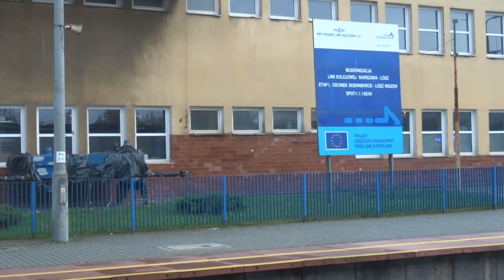Ciepłe pociągi na stacji Skierniewice w tym Zielony Czapaj i Gama Alza Cargo 30.10.2022 cz.1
Ten dzień był zupełnie bardzo ciepły dosłownie jak latem. Temp. wskazywała 16/17 st. w cieniu a tak mogło być więcej.
Material będzie podzielony na 2 części, gdyż chciałem zrobić odc. przy nowych oświetleniach LED, ale to zobaczycie już niebawem a dziś publikuje materiał, który nagrałem od ok. godz 13:25 do ok 15:50. Druga część to już sama reszta.
Tego dnia miałem jeszcze info o żółtym Gagarze LTG Cargo M62M-001, który miał jechać do Ciechanowa i pojechałem w tym celu nagrać. Gdy pojechałem na stacje to myślałem, że mi zwiał a jak się okazuje, że nie dojechał do Skierek a jak patrze na info na FB to ok 16:25 mijał Podg. Wyczerpy za Częstochową w kier. Radomska. Tak przy okazji wyszła spora składanka ze stacji jak i również dojdzie druga.
W tej składance trafił sie zielony czapaj ET42-015, Gama Alza Cargo, d. Trapez 07-465 ECCO RAIL i nie tylko.
Dziś na Podlasiaku do Suwałk spodziewałem się dziewiątki 09-040, ale szczęścia nie miałem bo pojechała na Mewie do Warszawy, ale i tak powrót złapany ;) Także zapraszam do oglądania ;)
Pozdro dla mecha z podkładu ET22-012 za mega długie i fajne RP!